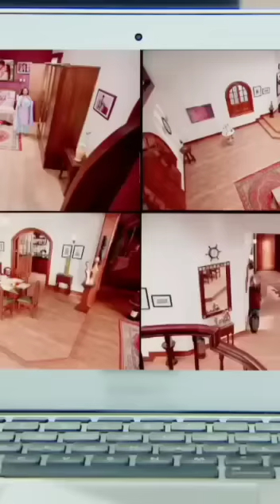Saubhagyvati Bhava Viraj watches his maid trying Jahnvi's jewellery